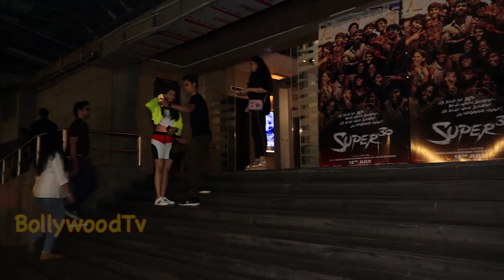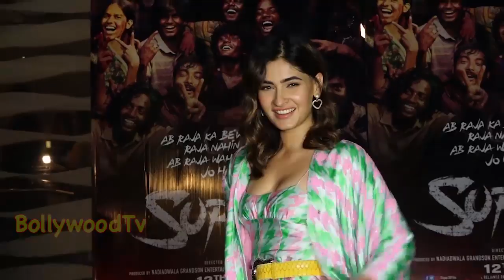ajaz khan's Wife Andrea Very stunning Attractive Looks At Hrithik rosha Super 30 Screening